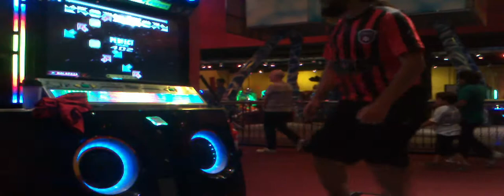[SH] Karito - Jam O'beat D13 [no bars +rush120 S]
treinando consistência em 140BPM